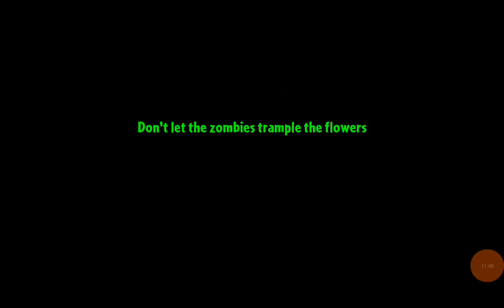planet 2 fail